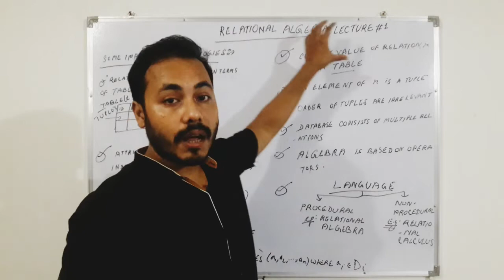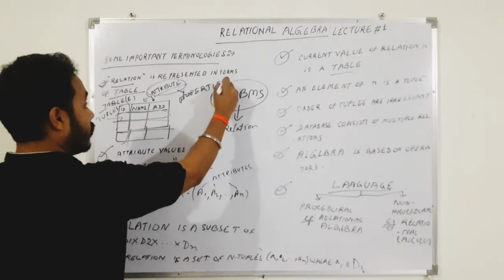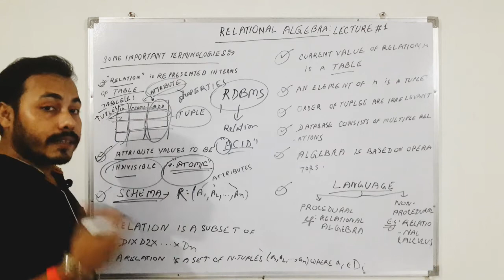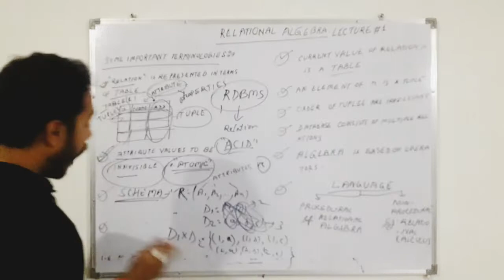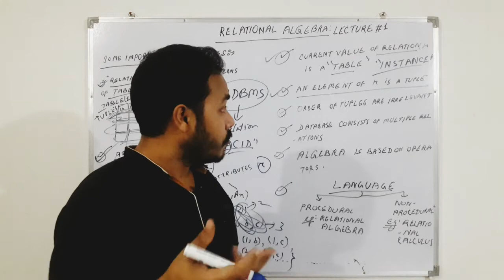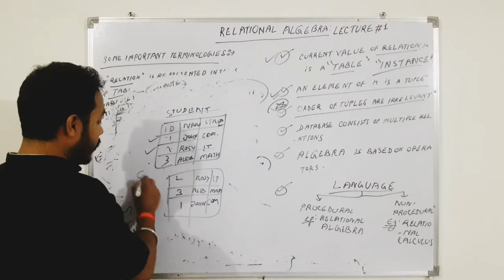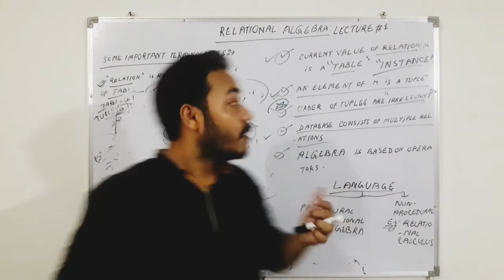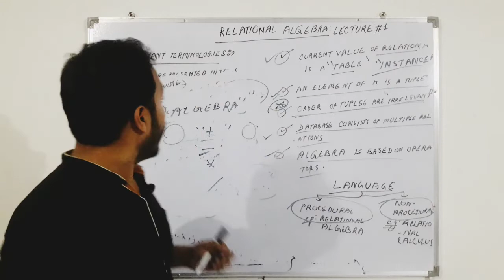RELATIONAL ALGEBRA IN DBMS||LECTURE#1||DBMS BY DR. DIBYA JYOTI BORA||RELATION||PROCEDURAL LANGUAGE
THIS IS THE LECTURE#1 OF RELATIONAL ALGEBRA IN DBMS.